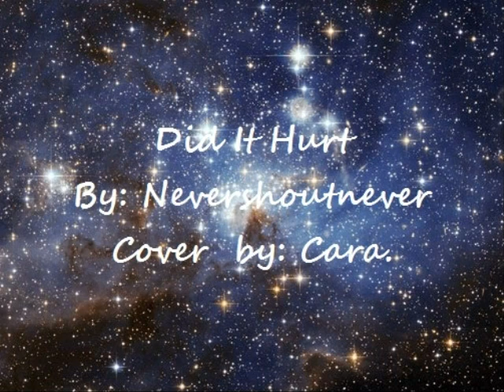Did It Hurt? (cover) Nevershoutnever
well.. this is for all of you people who wanted to hear me sing.
my webcam's broken so, sorry. :P